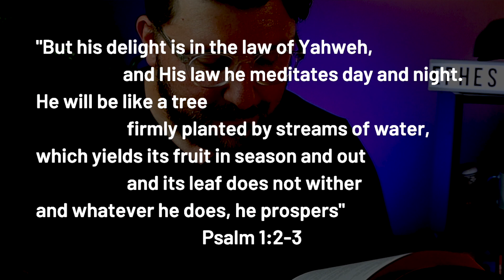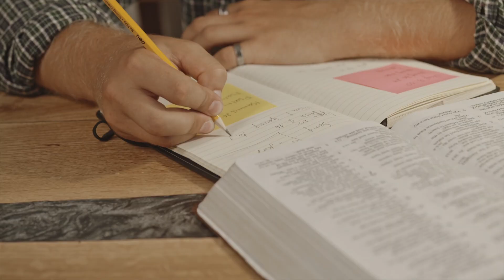I STOPPED reading my Bible, it changed my life!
Stop reading your Bible. Stop doing it just to do it. Stop reading your Bible every day without actually digging into the meaning of the text.  Start Studying your Bible, and you will see your life change.

Sign up for the Bible made easy course, be the first notified when it is ready